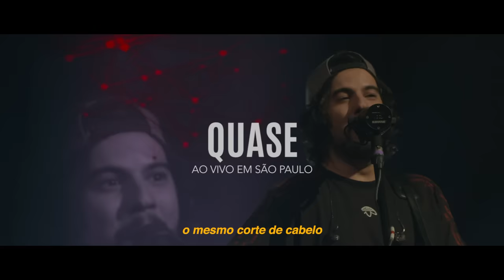RAFFA TORRES - Quase (Ao Vivo Em São Paulo)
Quase é faixa integrante do álbum AoVivoEmSãoPaulo.

Compositores: (Raffa Torres / Bruno Caliman)

Ela tentou usar uma roupa parecida,
Tentou, o mesmo corte de cabelo
Tentou, vou te contar onde ela errou

Ela errou quando o beijo não me arrepiou
Quando o abraço dela não encaixou
O erro dela é não ser você

Ela quase ficou entre você e eu
Mas eu disse quase
Só quase, entendeu

E pra te explicar a distância do quase
É tipo ida e volta daqui até marte

Se Deus fez outra de você
'Tá decorando a casa dele
Ele não vai deixar descer
É uma minha, a outra dele

Ficha técnica:

Produção musical: Lucas Santos, Leandro Gonçalves
Direção de vídeo: Eric Oelke
Edição de vídeo: Gui Dalzoto
Direção de fotografia: Ivan Moura, Eryco Américo
Produção executiva: Gabriel Pirroncelli

Banda:

Teclados: Leandro Gonçalves
Guitarra: Juliana Vieira
Baixo: Ebert Bispo
Bateria: Rafinha TheLaia

Gravado no teatro Frei Caneca, em São Paulo, no dia 22/05/19.